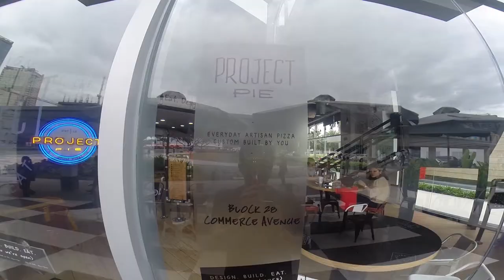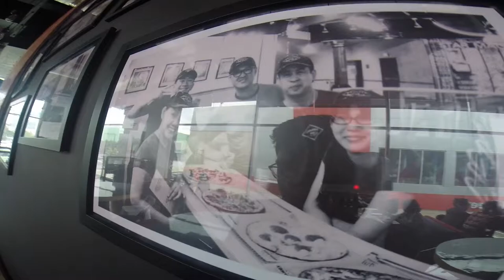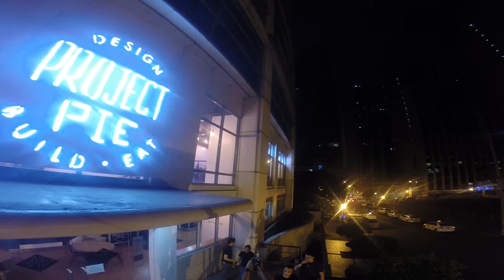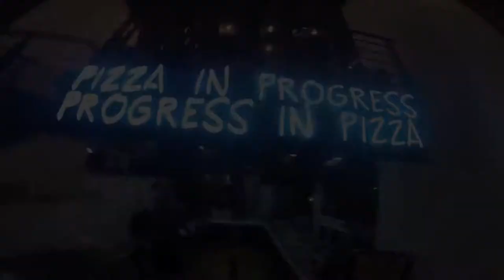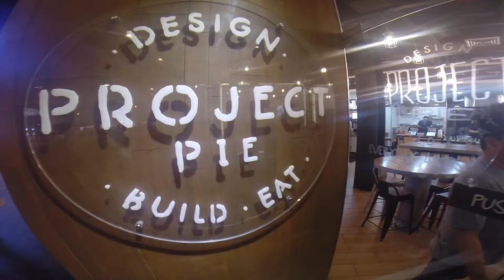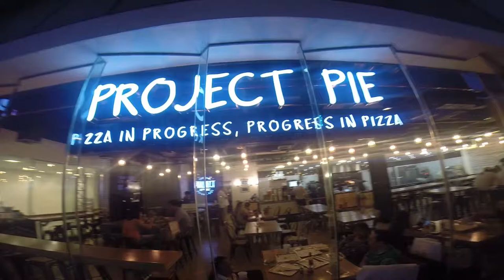PSQ,B28, FTV Project Pie Xmas Video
Project Pie 2014 Christmas video.

Music/s:
"Take Me Home" ft. Bebe Rexha - Cash Cash
"Geronimo" - Sheppard
"Good Time" - Owl City & Carly Rae Jepsen